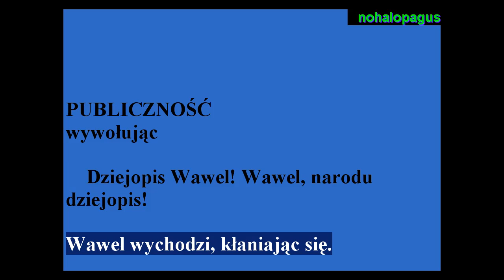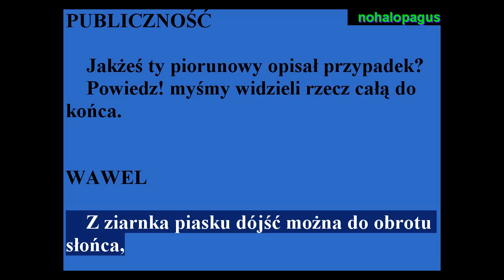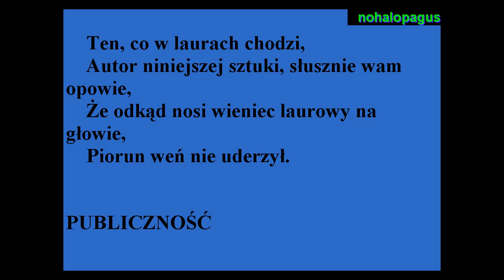-' Balladyna '- Epilog -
Juliusz Słowacki przedstawia utwór pod tytułem "Balladyna" .
Czyta syntezator .